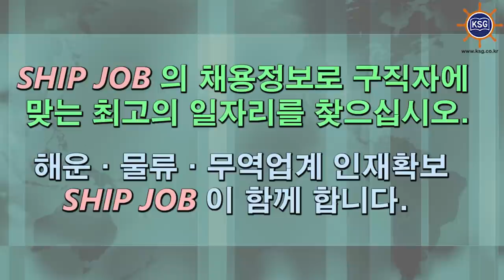SHIP JOB 해운물류구인구직안내